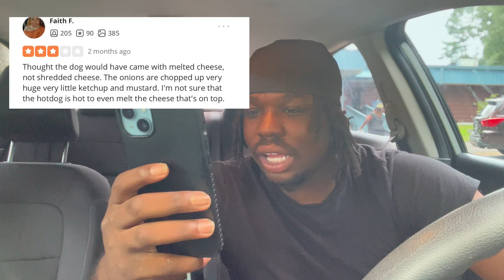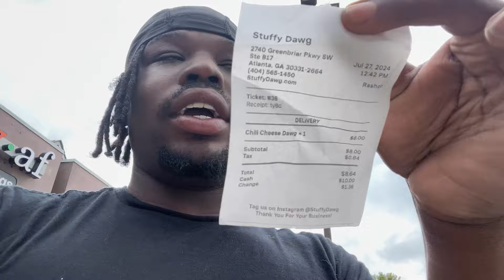I Tried The BEST Glizzy In Atlanta(No Diddy)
YOOOO!!! Hope You Enjoyed The Video. NEW VID EVERY WEEK
I Really Appreciate All The Love And Support          LOVE YOU GUYS
SOCIAL MEDIA
LOVE YALL!!!  YOU CAN DO ANYTHING YOU PUT YOUR MIND TO
RISK GANG KEEP GOING.